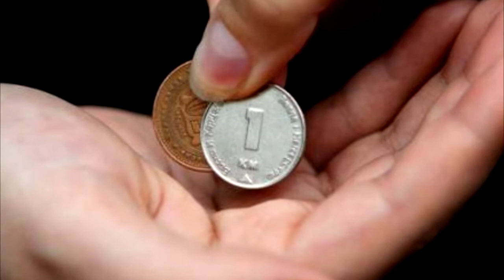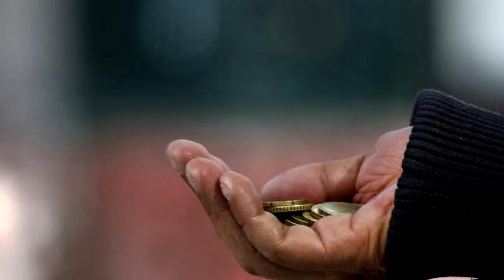RTV Lukavac - Protokol za suzbijanje prosjacenja